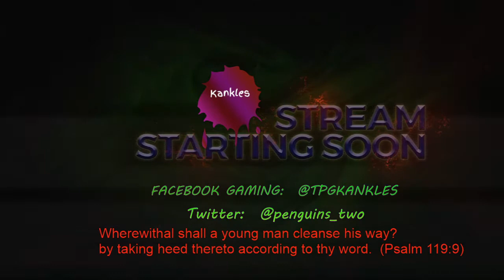Night Of The Dead Restart Back to EP1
A flame Thrower Placed to close to the bas destroyed it! That along with an update we had to start over so back to day one and thus Ep 1

Free To Play True Sandbox MMO
Eve Online has incredible depth of game play...However if  you  Sign up with my Recruit a Friend link to get bonus skill points. 1 Million Skill Points that will provide you around 2 weeks training time instantly!